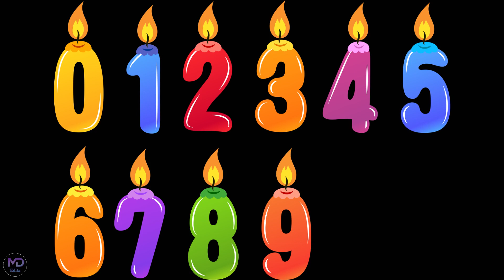Birthday Material HD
Birthday Material HD |  @MD Edits

Full Video Watch for Password
➟password
         ► 5  Capital Letters, 2 Numbers

Comments...💬💬💬💬💬...